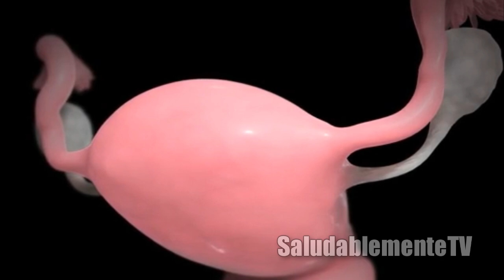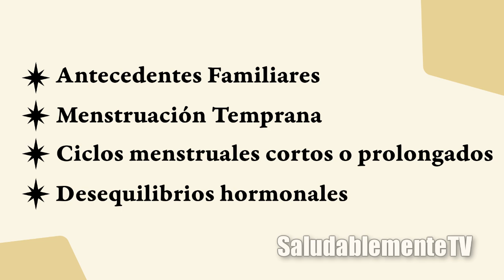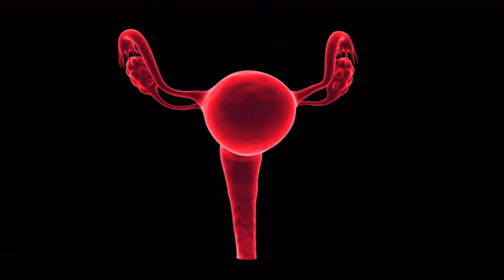Endometriosis: Qué es, Síntomas, Causas y Tratamiento 👩🏻‍💼❤️🎀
¿Qué es la Endometriosis?
La endometriosis es una condición en la que el tejido similar al endometrio crece fuera del útero, afectando principalmente los ovarios, trompas de Falopio y cavidad pélvica.

La endometriosis es una condición crónica que afecta a millones de mujeres en todo el mundo. Aunque puede ser difícil de diagnosticar, es importante entender sus síntomas y opciones de tratamiento. En este vídeo, exploraremos la endometriosis, sus factores de riesgo, síntomas y tratamientos disponibles.